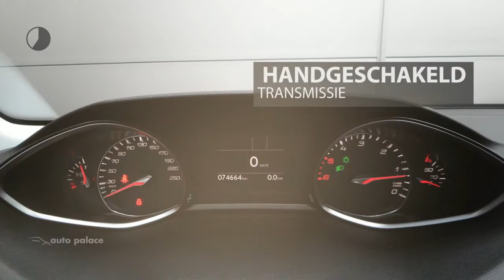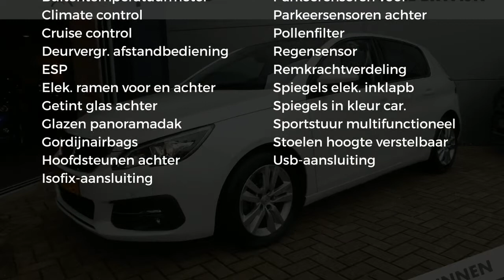Peugeot 308 BlueHDi 120pk ACTIVE| PANORAMADAK